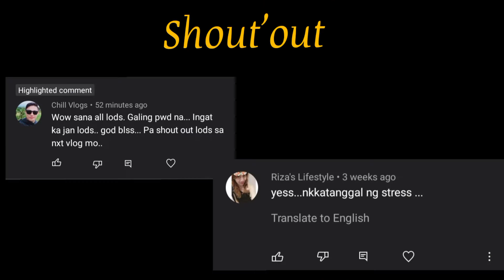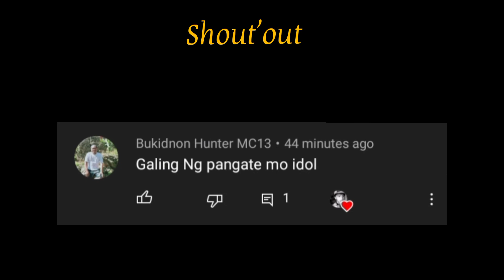BAYLAN🥰 na May Follow-Up Interview Ang Embor... Vs. Bitiranong SINTUNAWON🤔😍